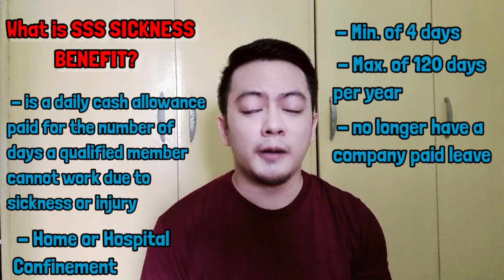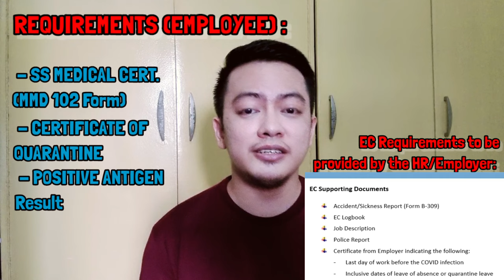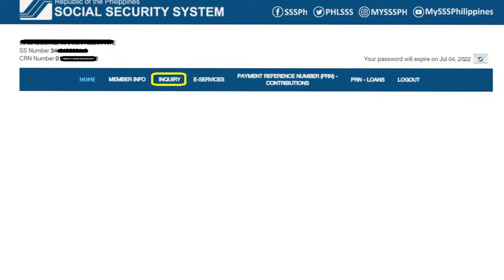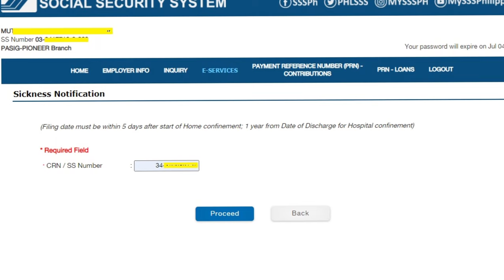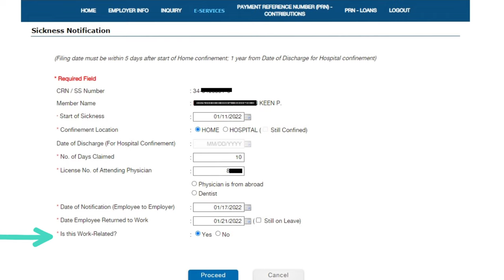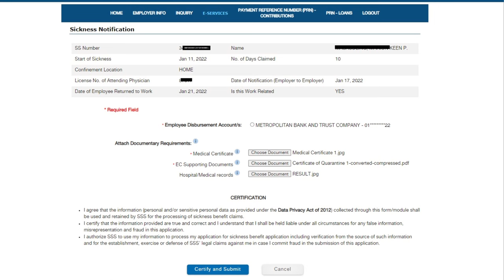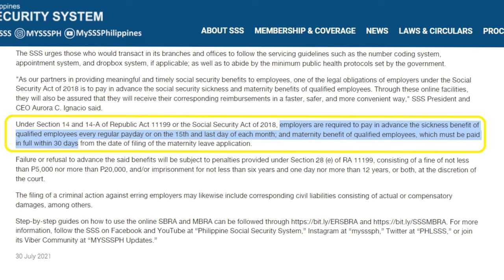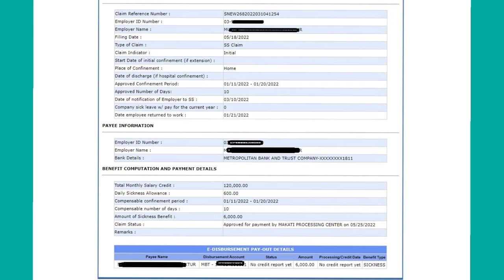SSS SICKNESS AND EC SICKNESS 2023 UPDATED FILING PROCESS - EMPLOYEE - EMPLOYER - SSS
Updated SSS Sickness and EC sickness filing process step by step form employer to employee to SSS.

 Sickness Benefits

Qualifying conditions:
A member is qualified to avail of this benefit if:
-He is unable to work due to sickness or injury and confined either in a hospital or at home for at least four (4) days;
-He has paid at least three (3) months of contributions within the 12-month period immediately before the semester of sickness or injury;
-He has used up all current company sick leaves with pay; and
-He has notified the employer or the SSS, if unemployed, voluntary or self-employed member regarding his sickness or injury.